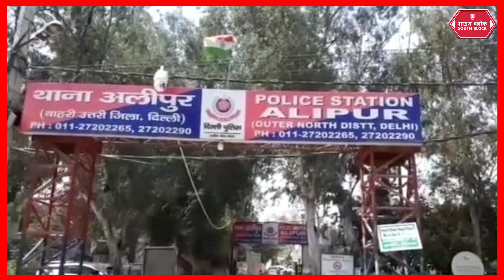Delhi Crime News | दिल्ली पुलिस ने मोबाइल स्नेचिंग करने वाले दो चोरों को दबोचा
दिल्ली में मोबाईल स्नेचिंग की घटना लगातार सामने आती रहती है. इस बीच दिल्ली पुलिस ने एक मोबाइल स्नैचक को गिरफ्तार किया है जिसने अब तक राह चल रहे कई लोगों के मोबाइल फोन खिंचने के काम को अंजाम दिया था. दिल्ली पुलिस ने मोबाइल स्नेचिंग के एक आरोपी को उसके सीसीएल सहयोगी के साथ गिरफ्तार किया गया. पुलिस ने इस आरोपी द्वारा मोबाइल स्नेचिंग द्वारा इस्तेमाल किए गए मोटर साइकिल भी बरामद की है।